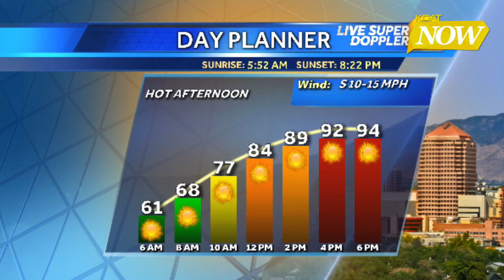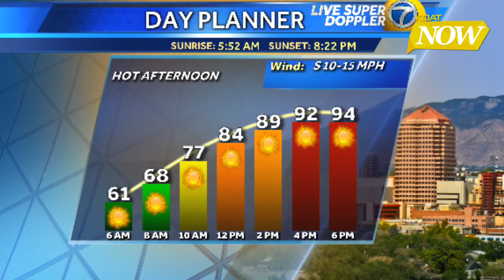Quickcast: Heat Building!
The Dog Head Fire in the Manzano Mountains has grown to 800 to 1,000 acres. That, and a dry heat wave is building. See you at 10 pm!